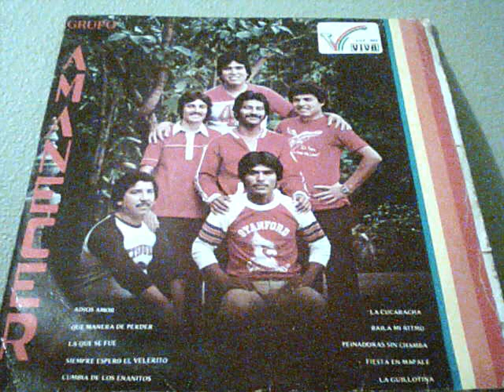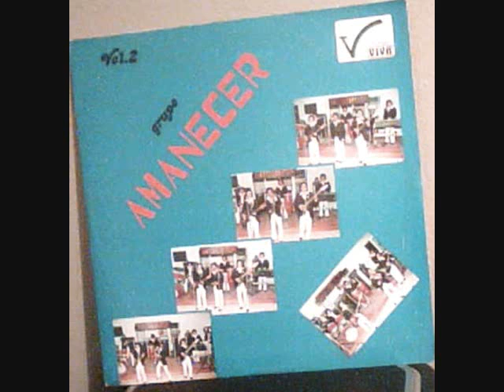GRUPO AMANECER '' LA PIPIRINAIS '' VINYL AUDIO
de nueva rosita coahuila el grupo amanecer  '' la pipirinais '' audio de vinyl lp de coleccion  canta ricardo